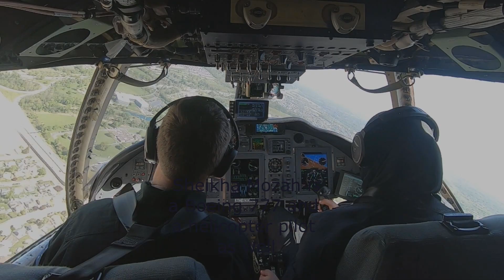Dubaji hercegnő a pilóta S24